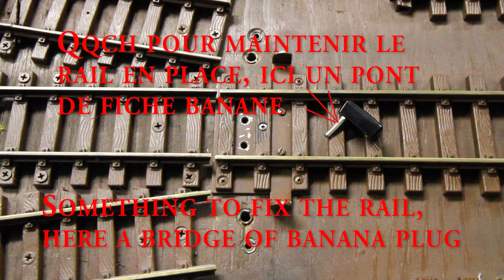Cr2m; l'aiguillage le moins chère / The cheapest switch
Voici une façon très simple de réaliser un aiguillage.
Here is a simple way to realize a switch /shunt